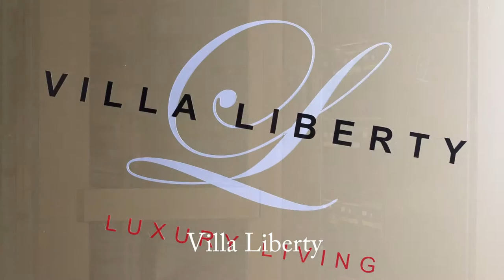The Queen Luxury Living - Villa Liberty - 4SX - Luxembourg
Villa Liberty
LUX47LIB - 4SX
1 chambre - 4 persons - 85m2.
47 Avenue de la Libertè
Luxembourg

Skype: the queen luxury apartments (lussemburgo)